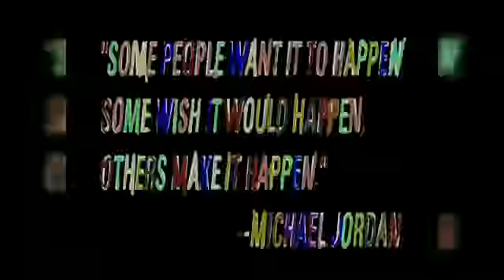JENNA & KRISTEN 2006 NBA PLAYOFFS MONTAGE RD. 2 (for ESPN)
Rounds one and two of the 2006 NBA Playoffs were very exciting times for the league.  With amazing dunks, game winners, and reactions from the leagues stars, we decided to put together a rollout of the best from the playoffs thus far.  While putting together this rollout, we found that we wanted to do something different than what was normally seen on the ESPN network.  We took a courageous step when we decided to make use of rarely utilized tools within our Quantel edit system.  Its unique anime style inspired others to take a frame by frame look deep inside and ask questions about how it was accomplished.  This technique also made us figure out people's sight perception and the importance of influencing through subliminal messages.  The interesting aspect about the paint function is to understand how the eye will see the frames when they are clumped together.  When you paint on multiple frames and each frame is a little bit different from the other it creates a cartoon (moving) effect.  This is kind of like a cartoon flipbook where you perceive the video in motion even though it is just a bunch of different stills.  Our project possessed a dual purpose, one to create an effect and the other a unique look.
The song "We Are" by Vertical Horizon expressed the challenges faced by champions.  Its soulful vibe draws your attention to the screen and evokes the feeling that you can conquer anything you are faced with.  We really wanted the song and the piece to be hard hitting and feel we accomplished this by awakening the consciousness that art and sports exists all around us.